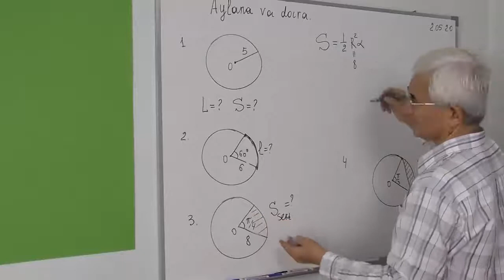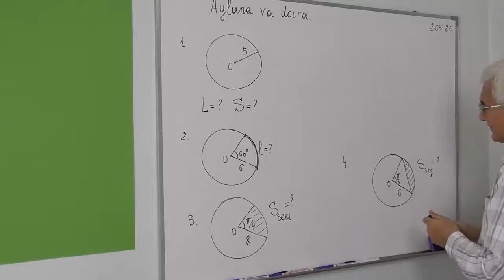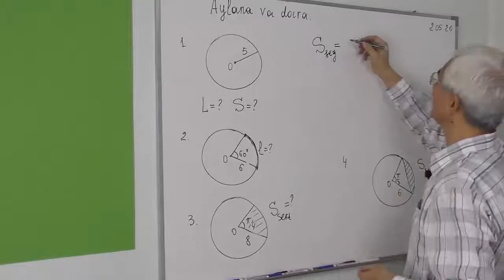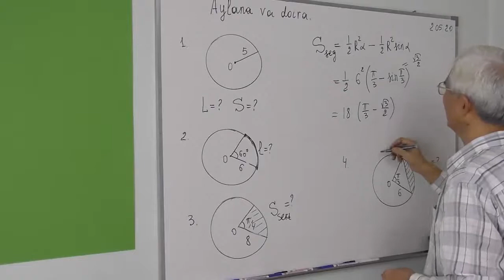25 21 Aylana va doira 1 4